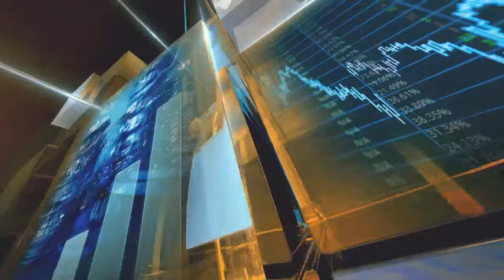Analysis: Nigeria's Fight Against Oil Theft In Niger Delta